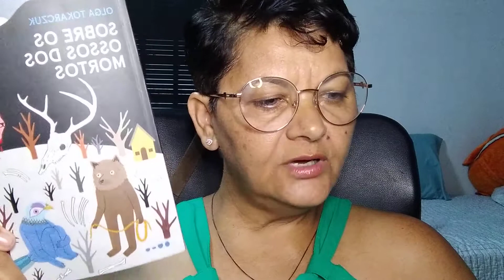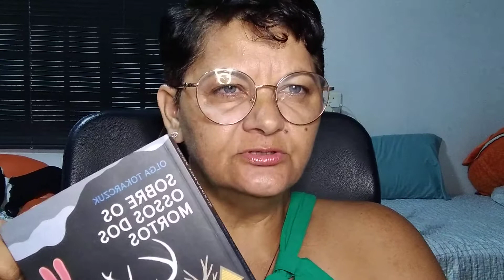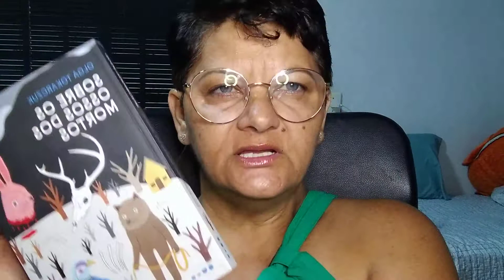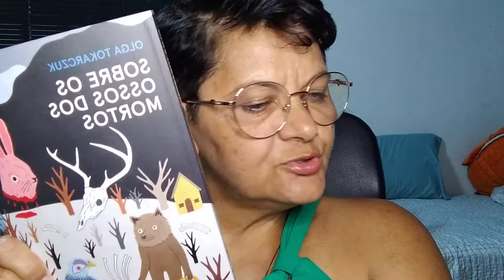Sobre os ossos dos mortos - Olga Tokarczuk 🇵🇱